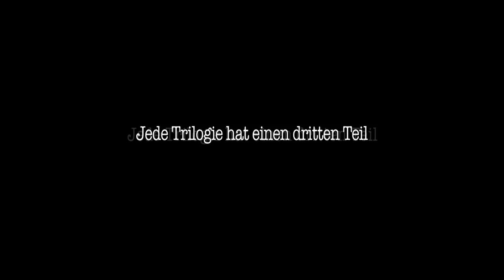Die Farbe - Kapitel 3: Ende und Anfang (Trailer)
Trailer zum finalen Teil der Farbe-Trilogie